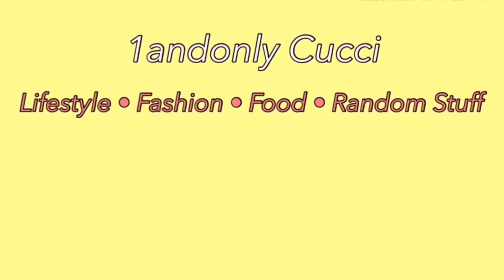500 Peso Ukay Ukay Challenge + Try On (Thrift Haul)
500 Peso Ukay Ukay Challenge at Makati Square!

My Ukay Ukay Finds:
Gray Zara Basic Tee with Pocket - 50 pesos
Green Fruit of the Loom Top - 50 pesos
White unbranded Top with Pocket - 50 pesos
Trouser/Garterized Pants - 150 pesos
Bossini Denim Shorts with Print - 150 pesos
Red Disney Donald Duck Sweatshirt - 60 pesos

Total = 510 pesos (6 items)

Bonus Item:
Black Fleece Sweatshirt with Print (Coke) - 250 pesos

God bless! 😘